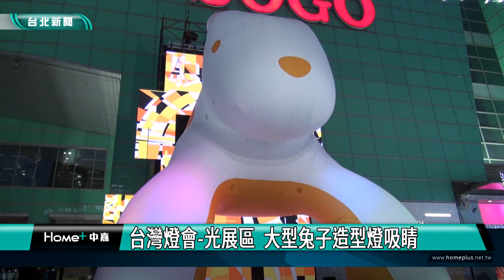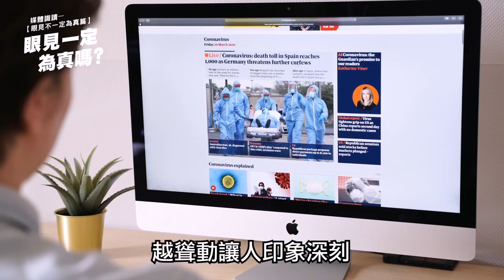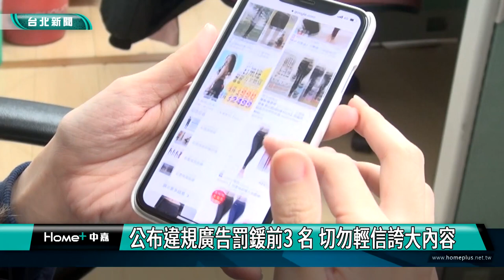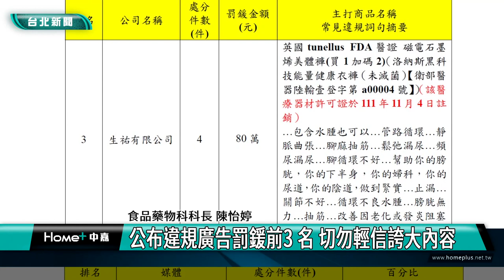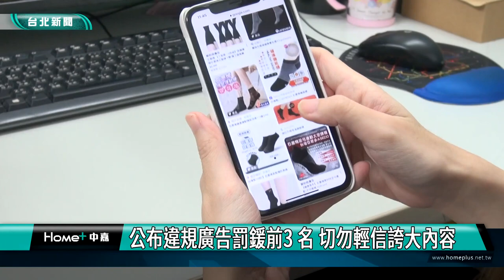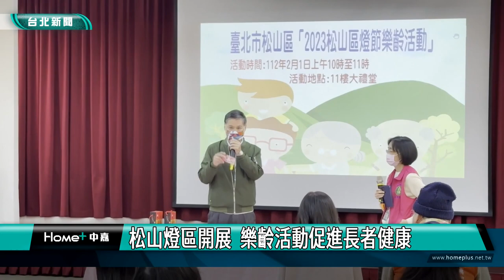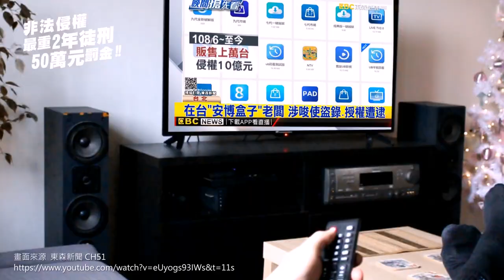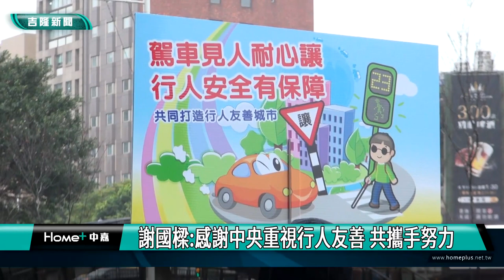中嘉台北新聞-20230206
00:20 知名茶飲做公益-捐贈復康巴士 蔣萬安：公私協力愛心無限
04:36 媲美國外美景-樂活夜櫻季浪漫登場 蔣萬安笑稱怕有第四胎
08:36 睽違兩年元宵盛事-百年歷史夜弄土地公重現 內湖宛如不夜城
13:09 台灣燈會-光展區  大型兔子造型燈吸睛
22:23 台灣燈會-源展區  「兔給樂」等民眾開箱
29:35 公布違規廣告罰鍰前3 名 切勿輕信誇大內容
37:32 松山燈區開展 樂齡活動促進長者健康
40:41 慈雲寺元宵節藝文活動 內政部長林右昌參拜
46:52 郵輪3月24日首航基隆港 11天26.5萬
49:16 謝國樑感謝中央重視行人友善 共攜手努力
53:21 謝國樑稱讚七堵煙火節好看 復甦疫後景氣

臉書追起來
Home 中嘉- 吉隆有線電視

趣聞不漏接
吉隆官網(中嘉新聞)

喜歡看電視?